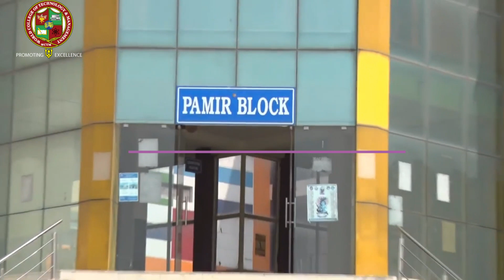Director;s WCTM Gurgaon: Brig. Rakesh Kaushish.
At WCTM studies is serious business, imparted by top-class faculty and supported by top-class infrastructure. The results are evident for all to see, our students have excelled in the University and made us proud. We also regularly interact with Industry to find out their requirements and train and guide you to meet these requirements. Among other things, we will focus on your communication skills, general aptitude, group discussions, and how-to face interviews. The focus is on all-around development so that education translates into a successful placement. Remember for this to happen the most important person is you yourself. So put in your best, strive for continuous improvement and never lose sight of your goal.